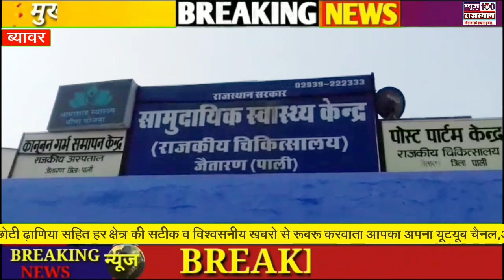प्रदेश_में कल से हॉस्पिटलों के_समय में होगा बदलाव । news100rajasthan ।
प्रदेश में कल से हॉस्पिटलों के समय में बदलाव होगा:
तमाम सरकारी हॉस्पिटल पीएचसी-सीएचसी में ओपीडी का समय सुबह 9 से दोपहर 3 बजे तक रहेगा।

सर्दी के मौसम की शुरुआत होने के साथ ही रविवार से प्रदेश के समस्त राजकीय हॉस्पिटल एवं पीएचसी-सीएचसी की रूटिन प्रक्रिया में बदलाव होगा।
इन हॉस्पिटल में ओपीडी की शुरुआत सुबह 8 के बजाए 9 बजे शुरू होगी। ये प्रक्रिया 31 मार्च तक रहेगी।

सर्दियों का सीजन शुरू होने के साथ ही हर बार की तरह इस बार भी ओपीडी का समय 1 अक्टूबर से बदलने का निर्णय किया है। आउटडोर में अब डॉक्टर सुबह 9 से दोपहर 3 बजे तक बैठेंगे।

इसी तरह रविवार एवं राजकीय छुट्‌टी होती है तो उस दिन ओपीडी का समय सुबह 9 से 11 बजे तक रहेगा।